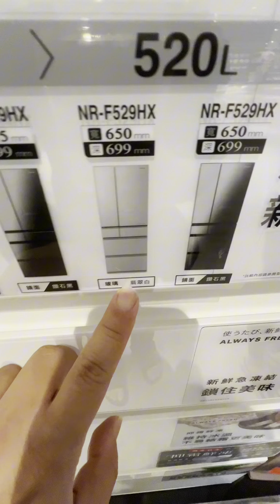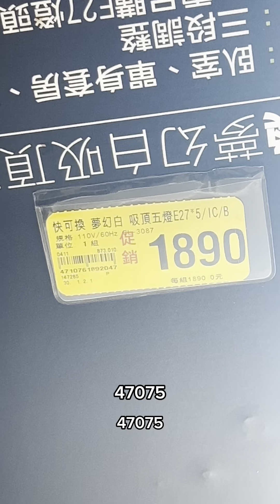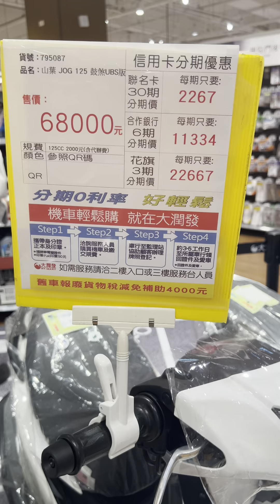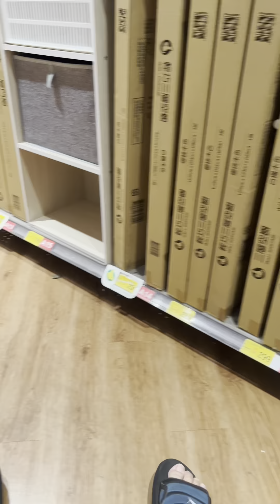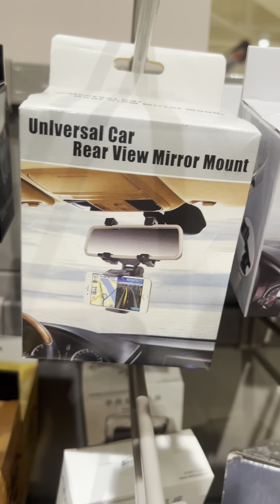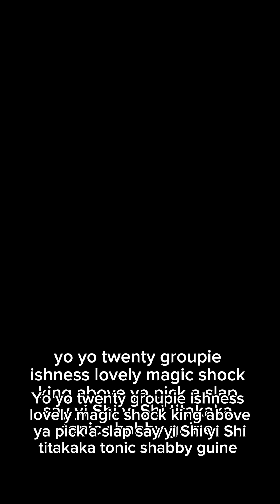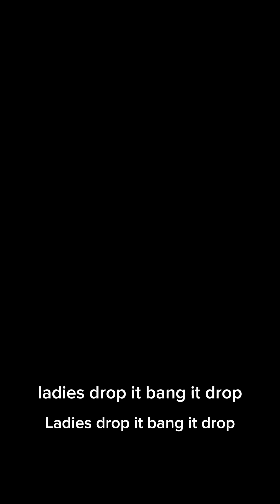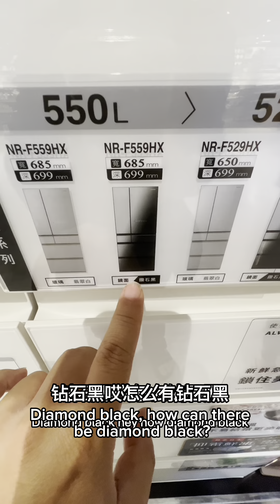3:16秒時，請注意聽有一個人說好尷尬，不是我說的，是誰？我旁邊沒有人，這一次我更確定是第四次元人物，真的世上有靈的存在，那個好尷尬完全不是我的聲音，1分鍾的影片看一下，我旁邊有人嗎？